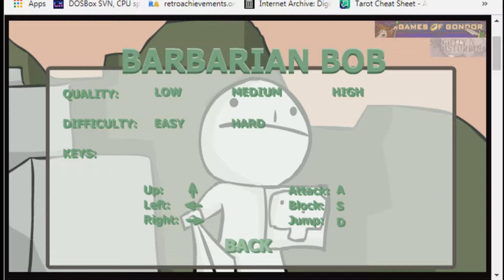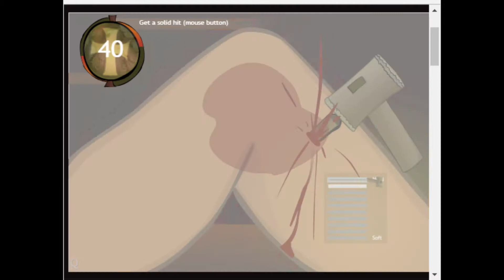11 - Retreading Newgrounds